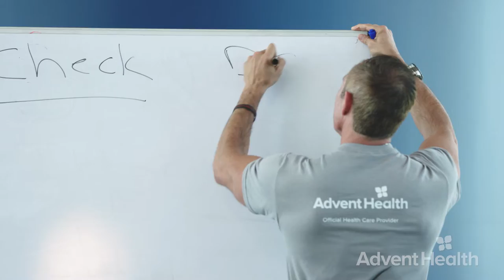CPR Training for the Orlando Magic